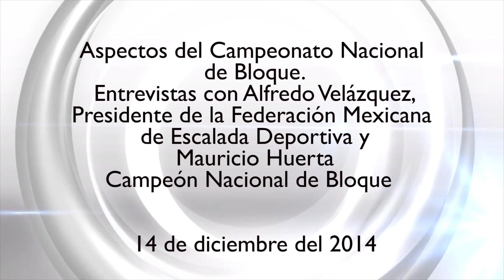Entrevista con Alfredo Velázquez Presidente de la Federación de Escalada Deportiva